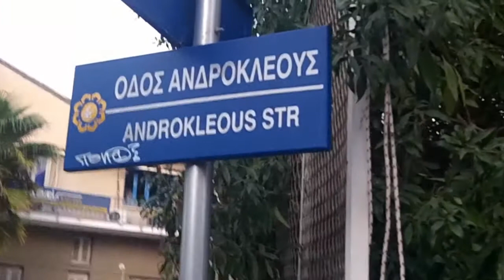Androkleous Street in Nicosia, Cyprus (Oct 10, 2019)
Filmed on Androkleous Street in Nicosia, Cyprus by Chris Krzentz on Oct 10, 2019. The video is copyright protected. The song "Immersion" by "Michael FK" is Licensed from "Artlist"